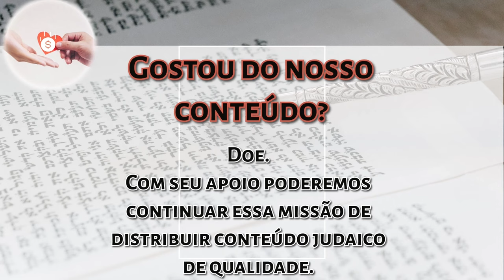Parashat Shelach pelo Kli Yakar: Kalev e suas alegações - Rabino Daniel Faour -Hidabroot Brasil 2024